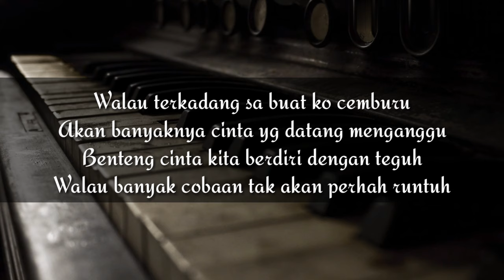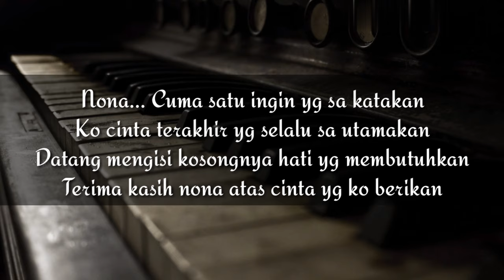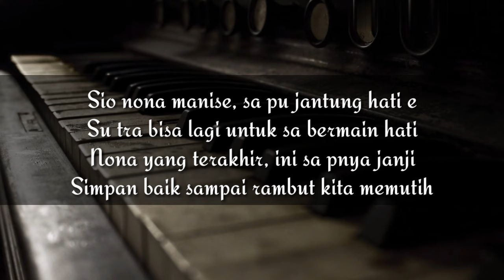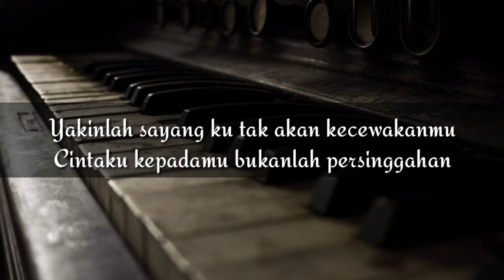Echon Chonex Rilex Clan - Beliving Me [LIRIK]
Selalu dukung Channel ini agar bisa memberikan lagu yang terbaik dan bisa di nikmati oleh semua orang